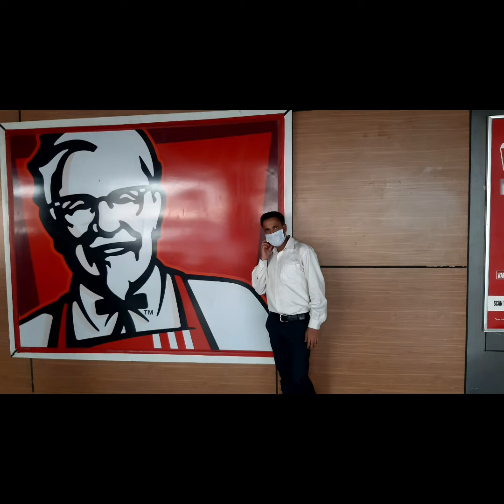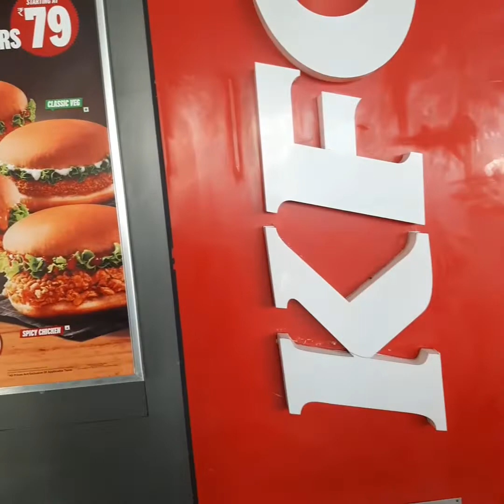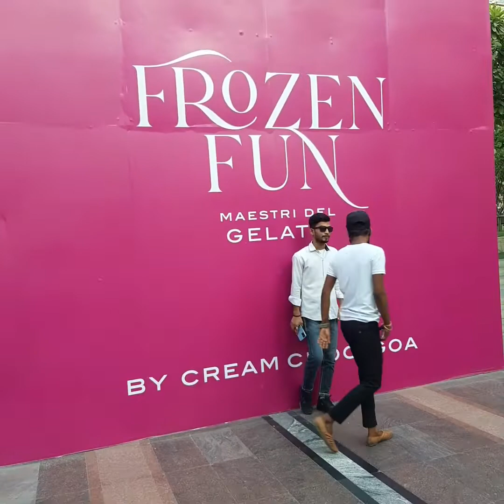weekend enjoying in DLF Cyber City hub with office colleague.